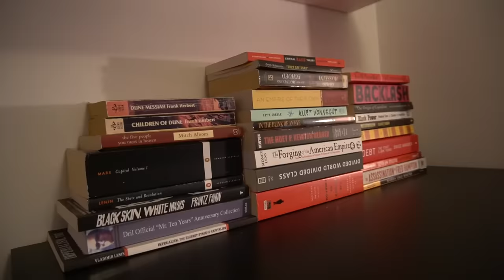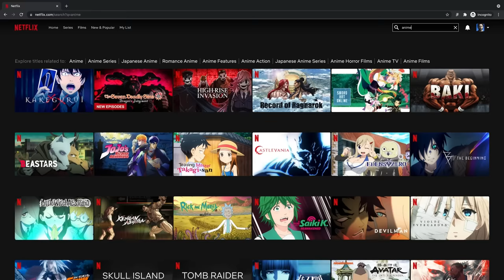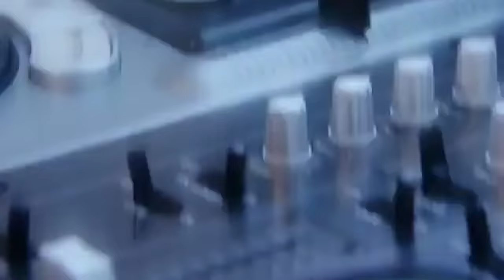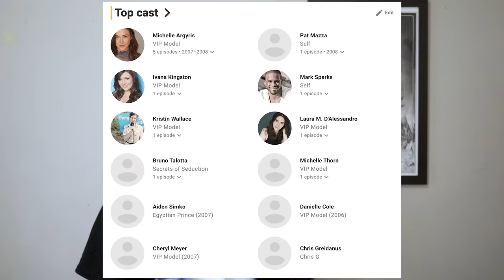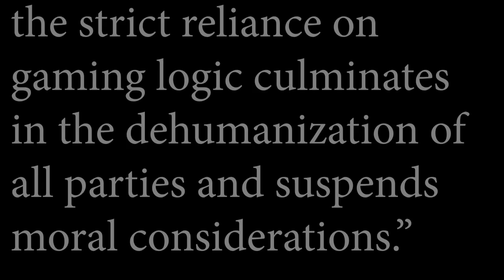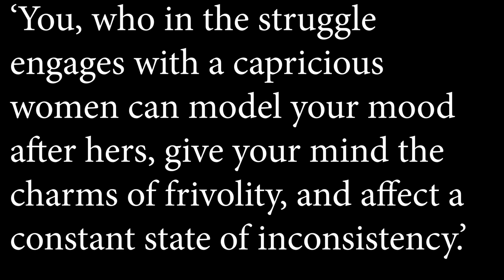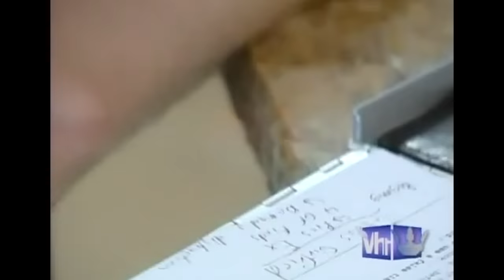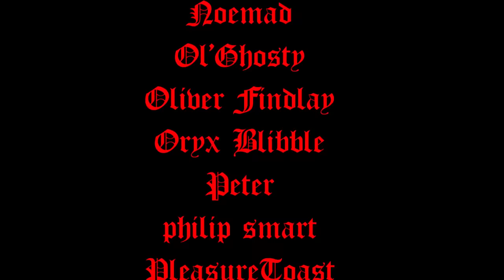Pickup Artist Reality Shows (ft Noah Samsen, F.D. Signifier, and Münecat)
Before there was the manosphere there were these awful shows.

Outro is a cover of Take Off Ur Pants by Indigo De Souza available

Big thanks to: @FDSignifire @noahsamsen @munecat @cjthex @ThatDangDad @ChillGoblin @DenimsTV